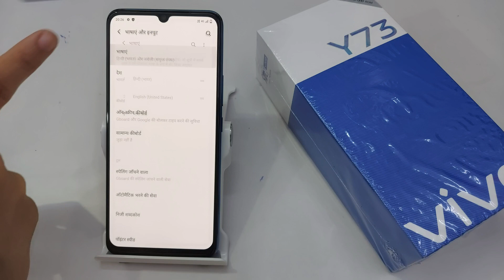How To Set Default Language In Vivo Y73 | Vivo Y73 Me Default Language Kaise Set Kare